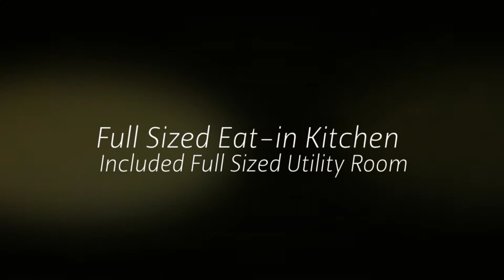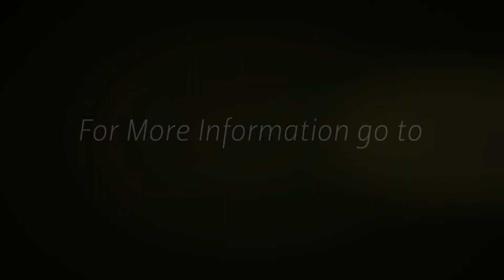352 Mt Gilead Rd, Keller , TX 76248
Incredible Tastefully Updated Ranch Home w- Backyard Retreat on Over 2 Acres. Lots of Current Custom features w- Split Layout, Great for Entertaining. Spacious Kitchen w- Granite & Stainless Appliance w- Breakfast Bar. Gameroom w- Recessed Built-in's. Updated Master Suite w- Split Walk-In Closets. Backyard features Pool, Covered Patio, Stone Grilling Station, Guest Quarters w- Upstairs Media, & Barn. Unbelievable Home, Lots of Extras, Won't Last!